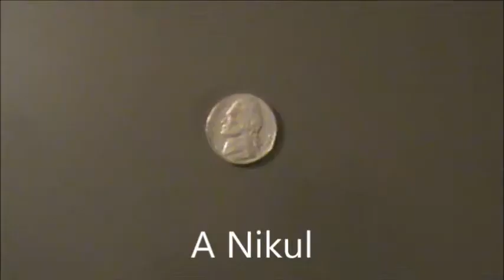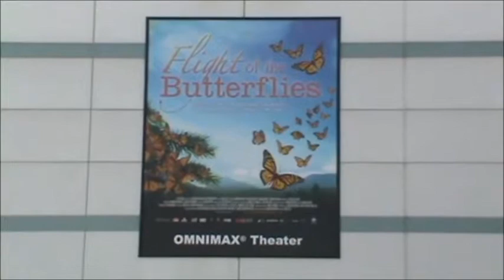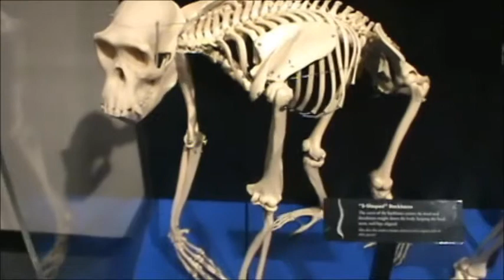Racing, Wrestling and BS (7-23-13) 2 of 3 - The Scene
This week on The Scene Show, Krusher and Tony Diamond discuss SWAG Wrestling in Henry, Tennessee on August 3rd, Tony Diamond's weekend in Tennessee with his slot car friends, Krusher's weekend in St. Louis, Missouri, holding your pee, and much, much more!! Don't miss this three part episode of The Scene Show!!